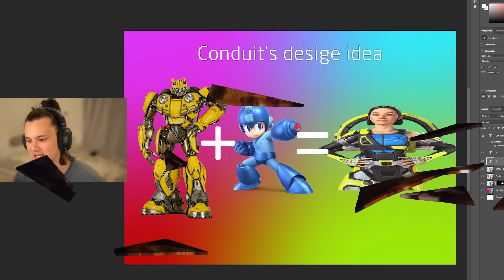Delete Conduit.EXE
Conduit abilities are Broken?. Nah she's okay

-Join my STREAM!

-Miss Macross.
-Tay K Returns To Dreamland 4

© CREDITS:
-Tsm imperialhal
-iiTzTimmy
-staycation
- msbravo_
-York Reacts

And Thanks to our Fans :)

-Thumbnail Artist:
*Updating...